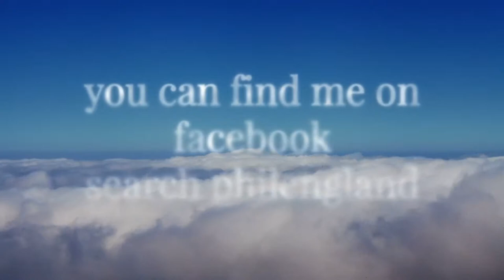Phil's Video Blog 22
Just had my PIP review assessment... now the wait